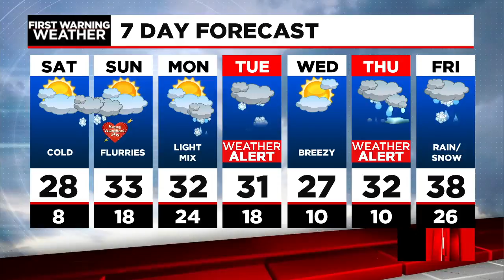Saturday morning news update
In this news update, the mother of a Chicopee boy who ha been missing for a week continues to ask for the community's help to locate her missing son, those looking to get their COVID-19 vaccine at a local hospital clinic may be out of luck for the time being, and lawyers for former President Trump wrapped up their defense yesterday for the impeachment trail. Also Meteorologist Lena Dziechowski has your latest forecast.